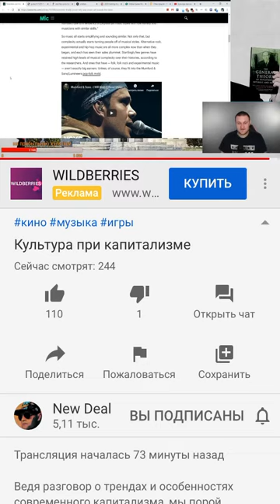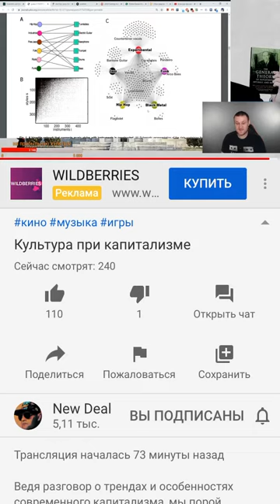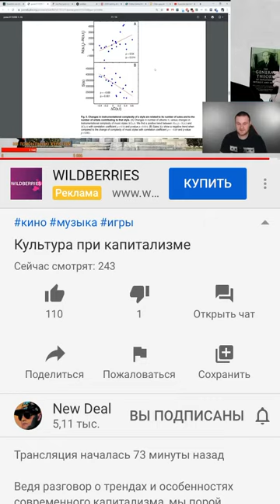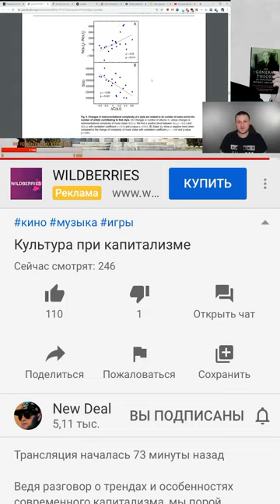Тенденция упрощения в популярной культуре при капитализме.